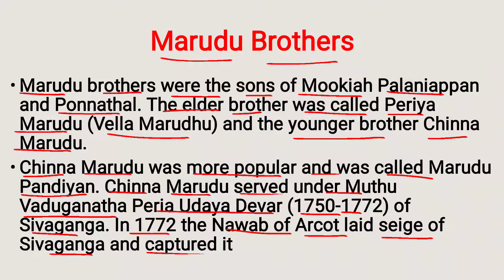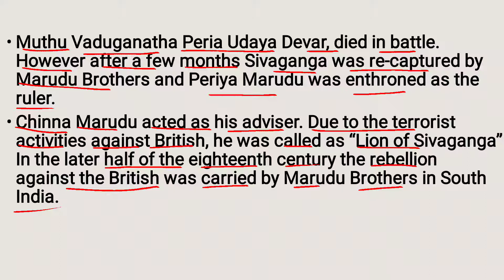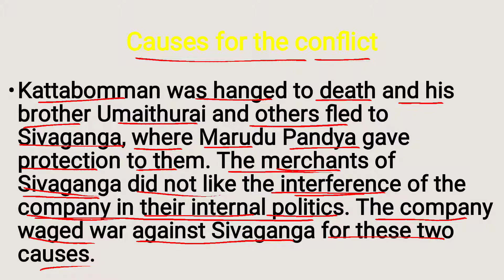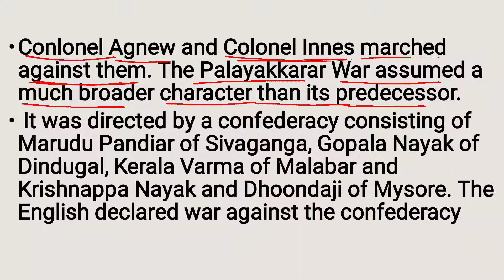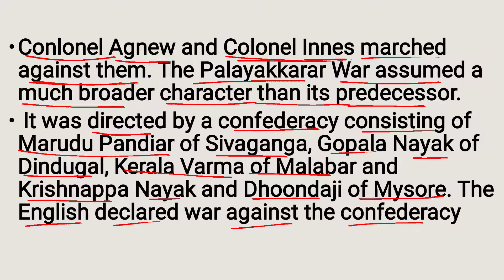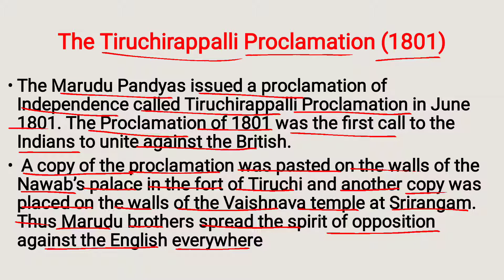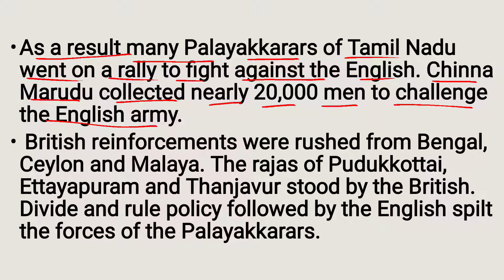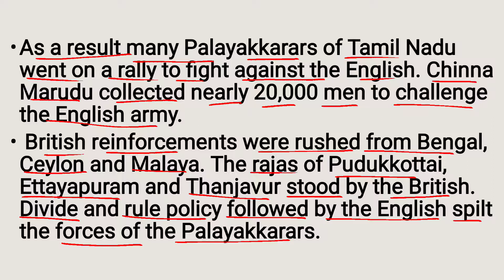People's revolt Marudu brothers Class 8 Social Science